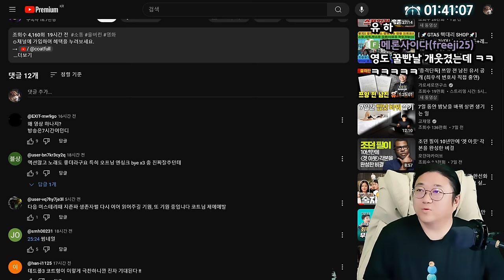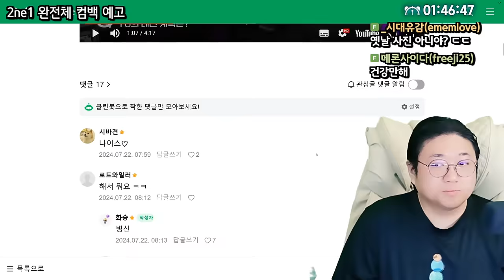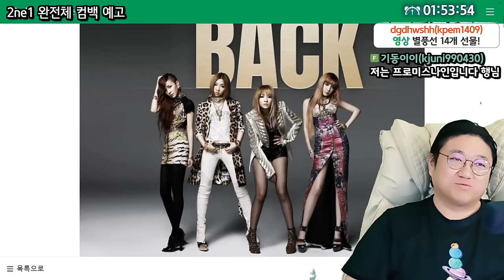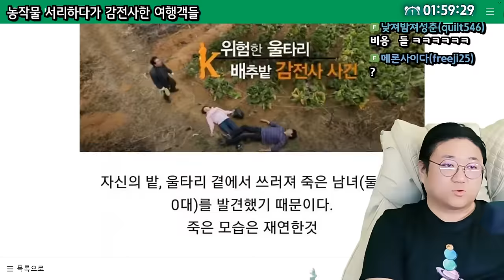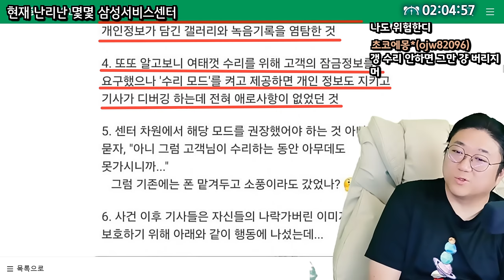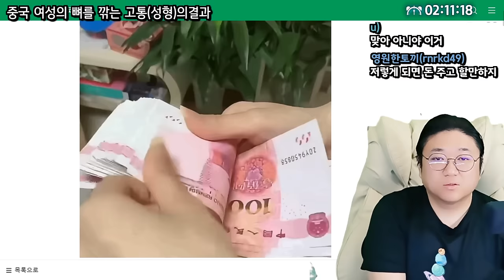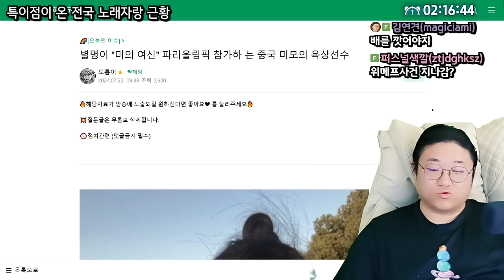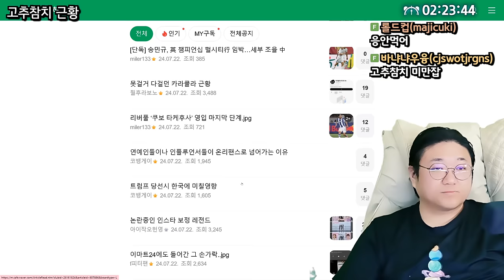레전드 걸그룹 2NE1 완전체 컴백 ㄷㄷ (24.07.25-3)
0:00 오늘의이슈 시작
1:17 27 모솔이 꾸민다면?
2:30 베트남대학교 미인대회 우승자의 미모
4:19 [썸네일] 2NE1 완전체 컴백예고
14:30 우리가 아는 바나나와는 사뭇 다른 바나나
18:09 농작물 서리하다가 감전사한 사람들
21:55 현재 난리난 몇몇 삼성 서비스 센터
29:16 중국 여성의 뼈를 깎는 성형의 결과
32:32 출근 하루만에 짤린 알바
33:25 트럼프 당선시 가장 큰일나는 인물
35:18 특이점이 온 전국노래자랑 근황
36:13 미의여신 중국 미모의 육상선수
41:45 2024 양양 근황

[음원출처]